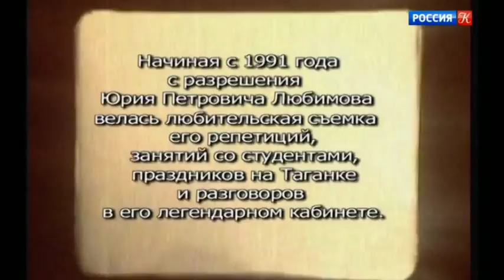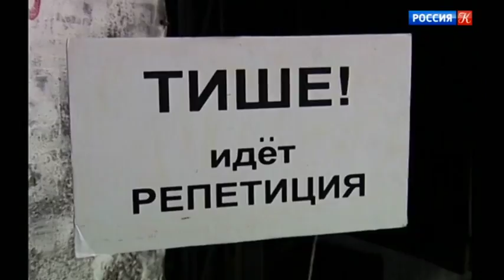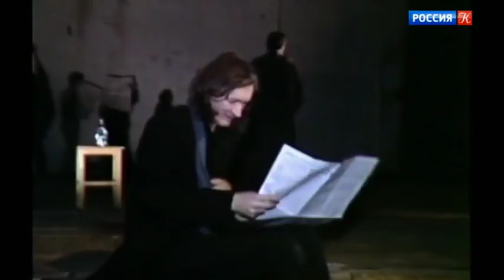"Век Любимова. Репетиции Мастера". Документальный фильм / XX век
XX век. "Век Любимова. Репетиции Мастера". Документальный фильм

Вступительное слово говорит Вениамин Смехов – советский и российский актёр театра и кино.

30 сентября 2017 года Юрию Любимову исполнилось бы 100 лет. Ровесник революции, он всего три года не дожил до своего столетия и был наделен чувством времени, которое пульсировало во всех его спектаклях. Этот фильм построен на уникальных архивных материалах. Двадцать лет, начиная с 1992 года, когда Любимов вернулся в Россию, в свой театр, и до самого последнего дня, 3 июля 2011-го, когда он покинул Театр на Таганке, с разрешения Юрия Петровича велась видеосъемка репетиций, собраний, праздников, обсуждения спектаклей и разговоров в его легендарном кабинете. Впервые эти материалы будут показаны в фильме.

Вместе с любительской камерой мы окажемся в "святая святых", в творческой лаборатории режиссера, на его репетициях с Высоцким, Губенко, Трофимовым, Золотухиным, Демидовой. Любимов общается с Солженицыным и Шнитке; читает стихи Бродского, Маяковского, Пастернака; учит играть студентов и играет сам.

В цикле "XX век" собраны: знаковые программы отечественного телевидения, интервью, документальные фильмы. Взгляд из века XXI на важнейшие события века прошедшего.